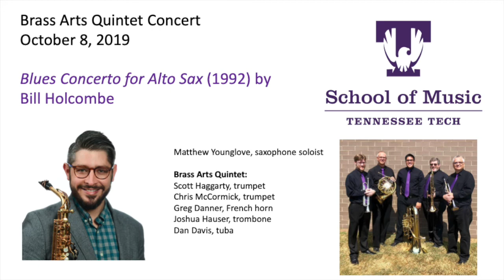Blues Concerto for Alto Sax (1992) - Bill Holcombe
Performed live in concert on October 6, 2019 in Wattenbarger Auditorium on the campus of Tennessee Tech University.
Matthew Younglove, saxophone soloist
Brass Arts Quintet: Scott Haggarty (trumpet), Chris McCormick (trumpet), Greg Danner (French Horn), Joshua Hauser (trombone), Dan Davis (tuba)